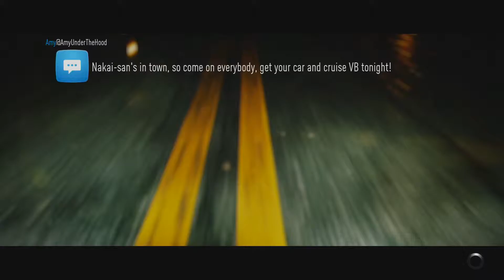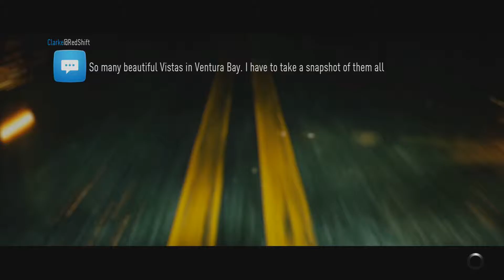Need For Speed 2015 Playthrough P.21 Push Downstairs/Magnus Walker Race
Take your ride through wide city streets, push it sideways down narrow mountain roads and hit the limiter as you put the pedal to the metal on the freeway. With plenty to see, Ventura Bay is the perfect place for you to show off your skills and get the recognition and respect you deserve.